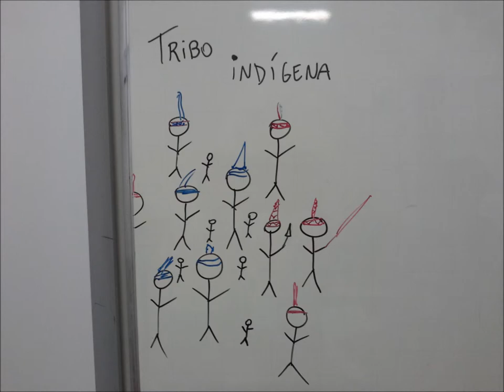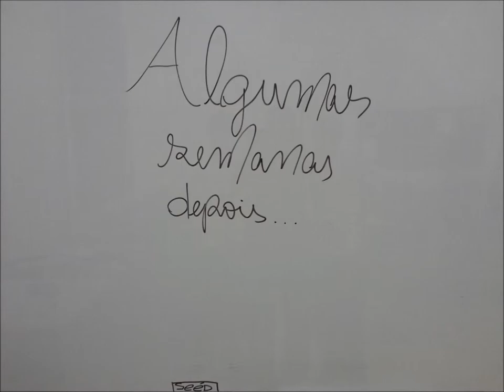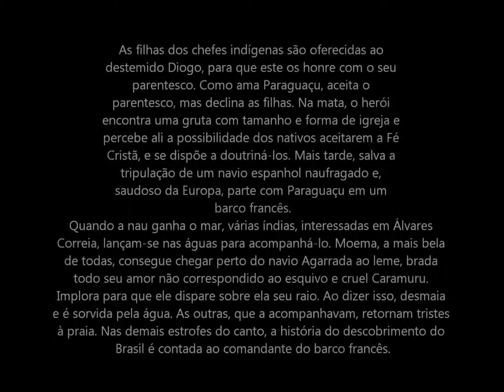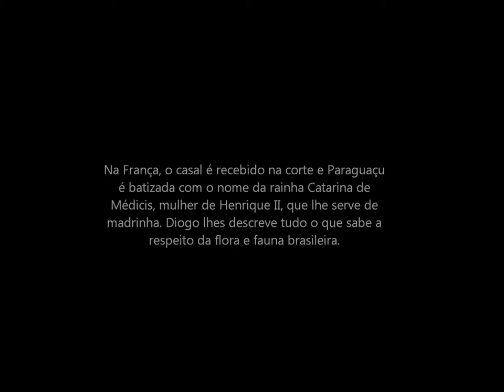Filme pronto - A historia de Santa Rita Durao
jubvraeusbvui4cusnsmiopsvgtnethhbvkdshvgbksdjbvjzsbvjbzsdjkbsvjk sbebvgfsjkdbjkszbvjkbgjkzvh,sdfbvhvjdb

Fazer isto foi uma grande perda de tempo e eu acabei tendo que editar em um programa que a Katia pensa ser especialista. O incrivelmente idiota MOVIE MAKER